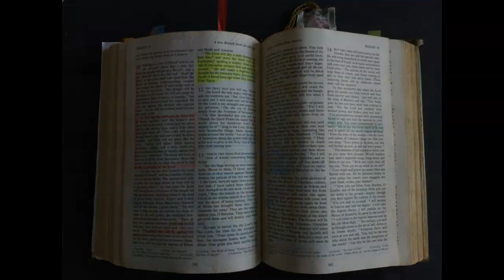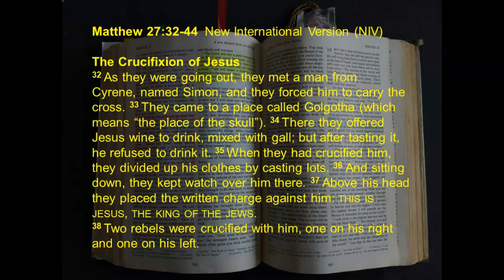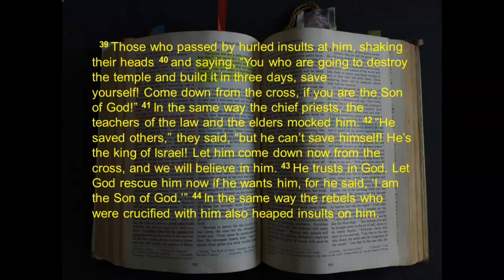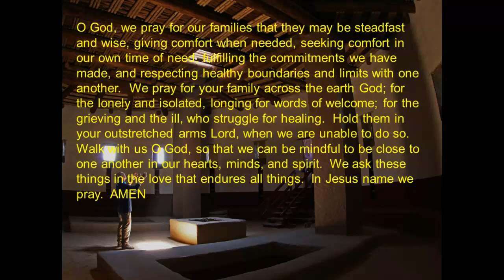FRI Holy Week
Friday of Holy Week 2020 at St Peter UCC Knauertown, PA